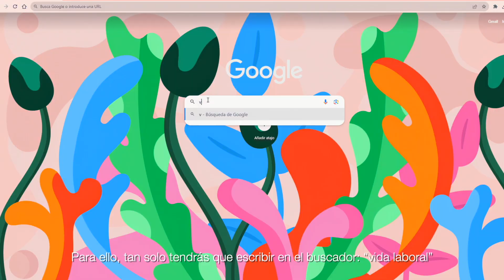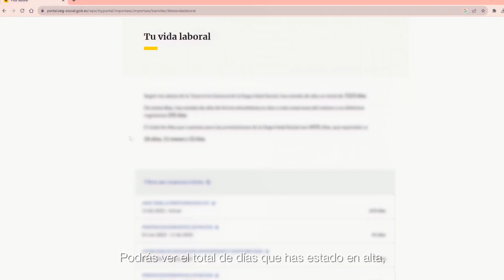¿Cómo consultar tu VIDA LABORAL?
Proyecto "Yo Digit@l" subvencionado por el Gobierno de Canarias, ejecutado e impartido por Factoría Social.